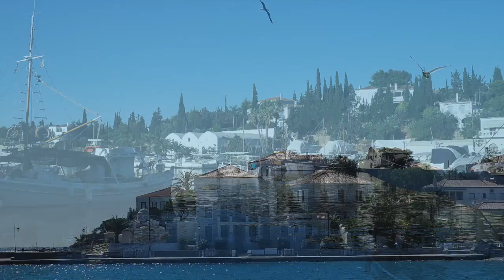SPETSES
Photos and video by Mary Theodoropoulou